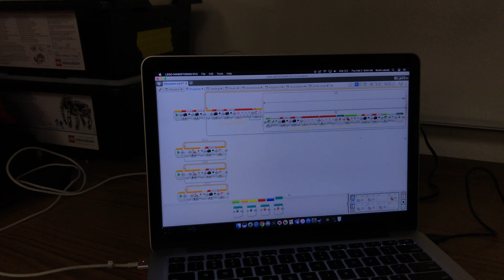EV3 Robot Elevator